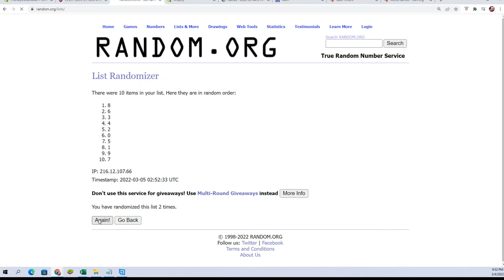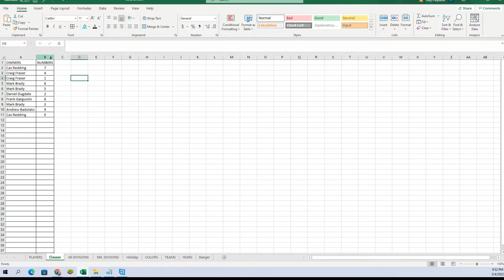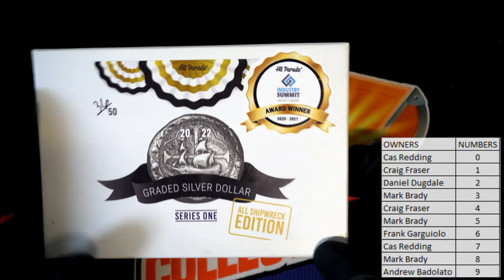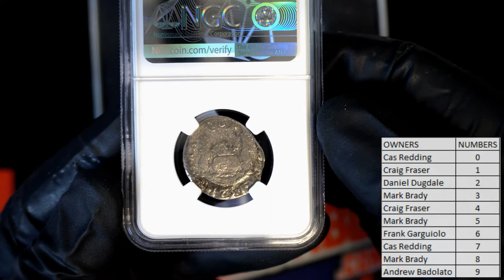2022 Hit Parade All Shipwreck Edition Series 1 ALLSHIPWRECKS118